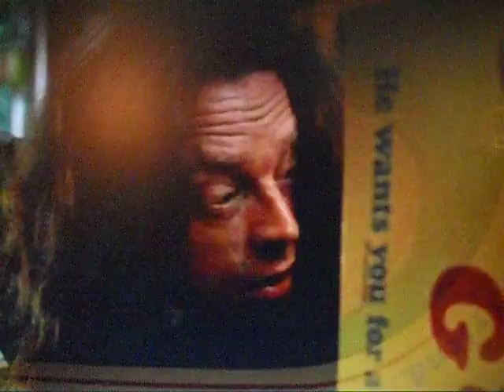Child's Play Movie 1988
Charles Lee Ray Reborn